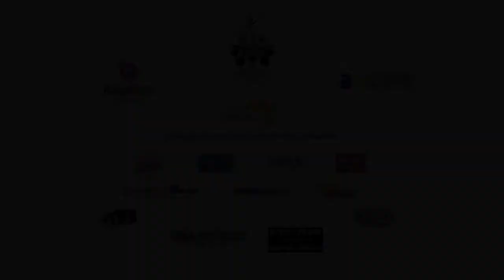Free Mind 2012 | Showcase contest | Cement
Free Mind Festival, 16-18 listopad 2012 Białystok
ZADANIE DOFINANSOWANE ZE ŚRODKÓW BUDŻETU MIASTA BIAŁEGOSTOKU

Produkcja i realizacja filmowa:
ZETStudios